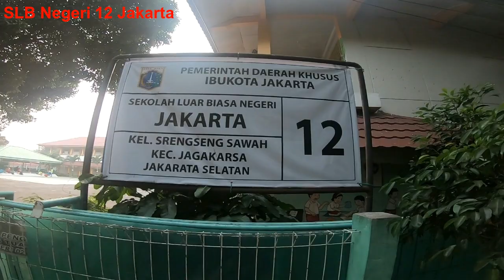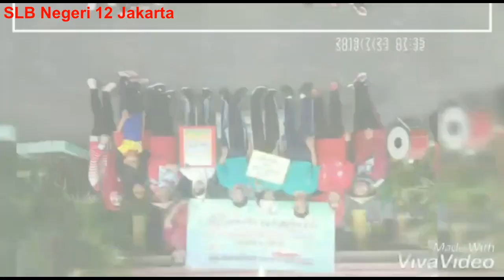Hari Anak Nasional 2019 SLBN 12 Jakarta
Kemeriahan peringatan Hari Anak Nasional yang diselenggarakan oleh SLBN 12 Jakarta tanggal 23 Jali 2019